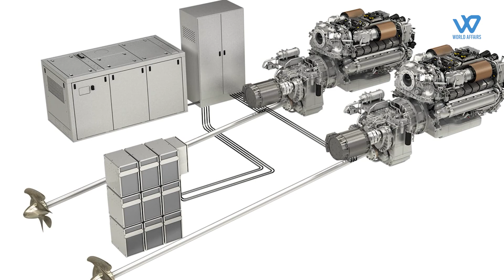The UP defence corridor is taking shape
India will manufacture its next-generation BrahMos (BrahMos-NG) at this unit, and BrahMos Aerospace, a joint venture of India's Defence Research and Development Organization (DRDO) and Russia's NPO Mashinostroeyenia, has committed Rs 3,000 crore to the project. The mega unit's construction will begin in October. In phase one, Rs 1,500 crore will be invested, and over 100 BrahMos missiles will be manufactured in India over the next three years.